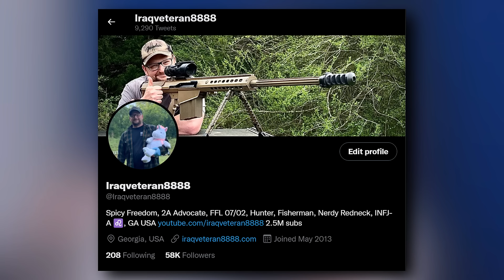2nd Amendment, Geopolitics, and Government Overreach w/ Coach Corey Wayne PART 1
FOLLOW IV8888 on Twitter/X for deals, announcements, commentary, and much more

In this video, we Coach Corey Wayne and I go down a deep rabbit hole of many subjects. If you've ever wanted a deep dive into my overall views of freedom, life, geopolitics, and the 2nd Amendment this is your episode!